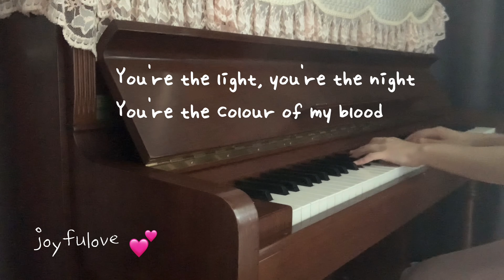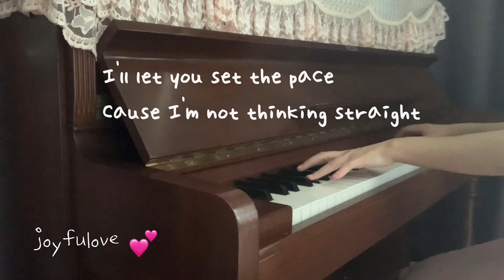Love Me Like You Do, Ellie Goulding | 그레이의 50가지 그림자 | 영화 OST | Piano Cover 피아노 커버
너무도 유명한 곡이죠.
전주만 들어도 설레이는 💟
피아노 솔로로 편곡했지만 무엇보다도 라이브 영상이 짱짱맨..!!! 🎤